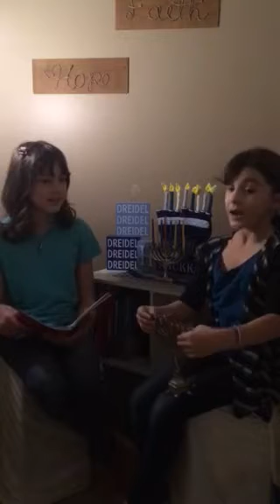Hanukkah 2018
Kids chat about the meaning of Hanukkah